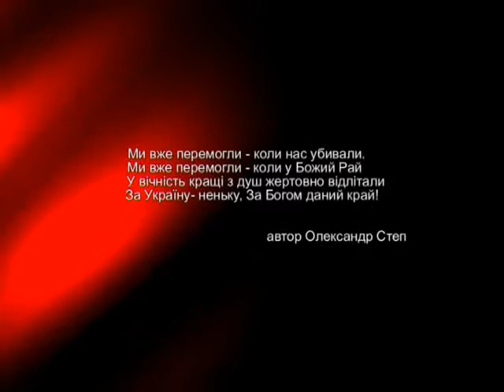Нескореним (63-й випуск)